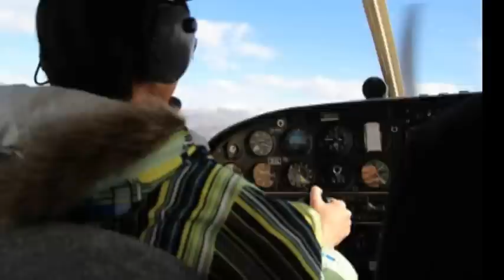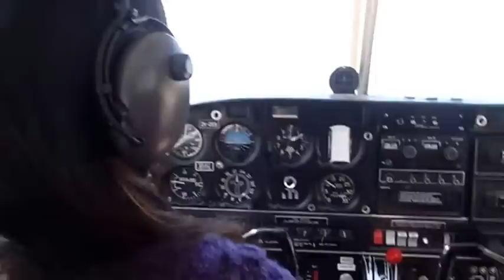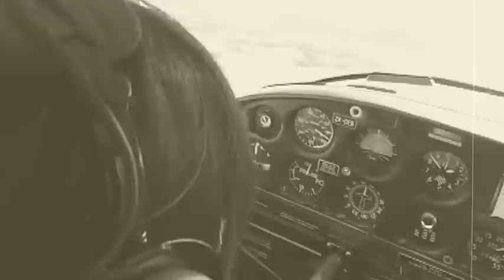Wanaka-Learn to Fly ~Natash & Xavier~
更多照片、影片、學開飛機價位請參考：
飛機學院：Learn to Fly
影片製作：Natasha
攝影：Xavier、Natasha、Yiso、George
學開飛機地點：Wanaka